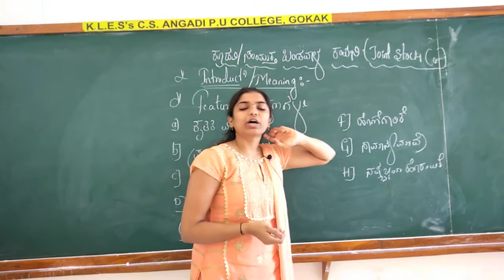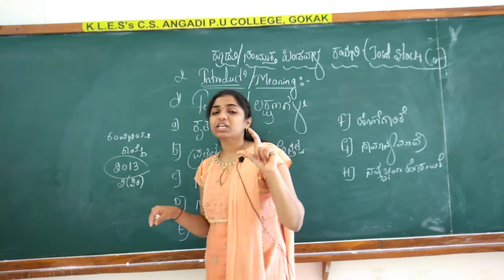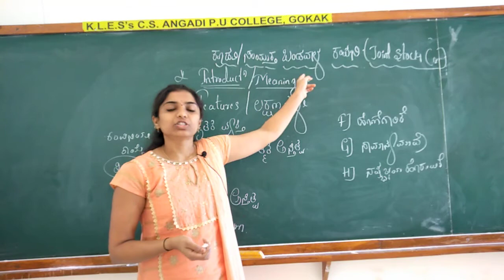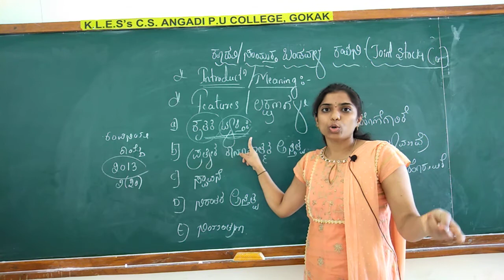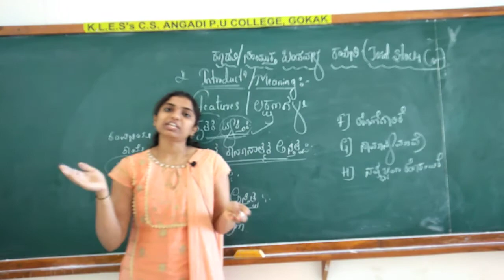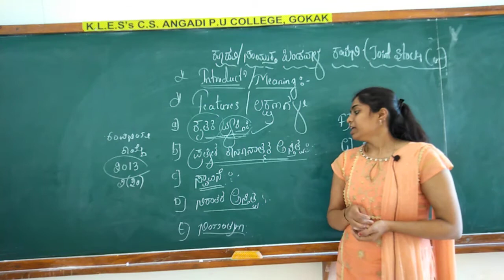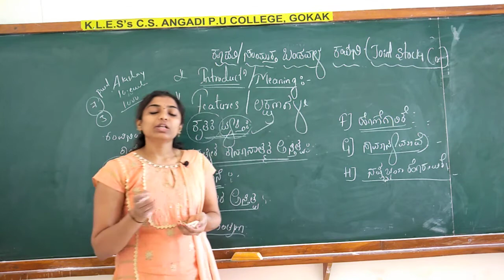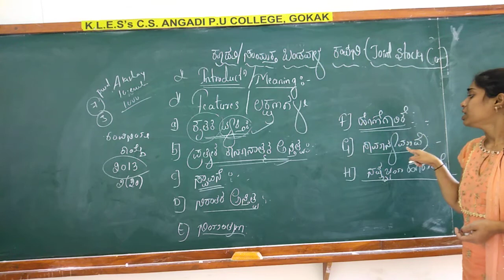Forms of business organisation.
Introduction, Definition and features of joint stock company in kannada.